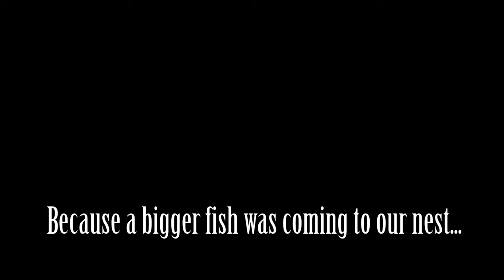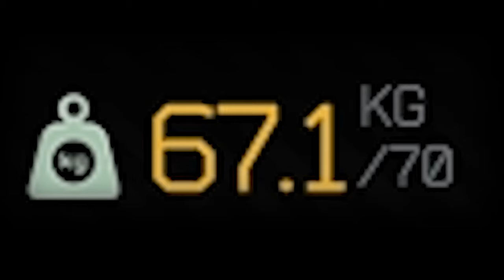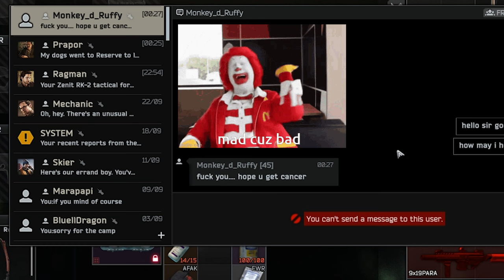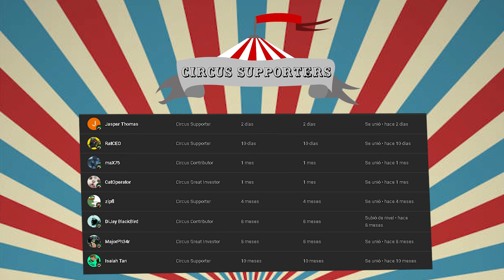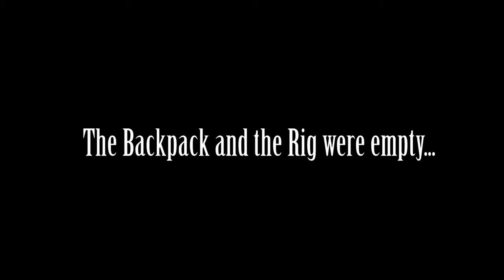THIS TARKOV RESERVE SPOT MADE ME MILLIONAIRE!!!